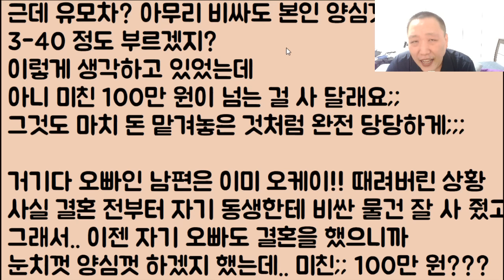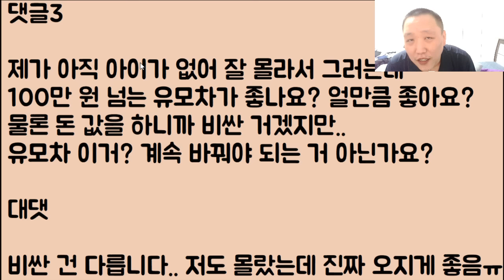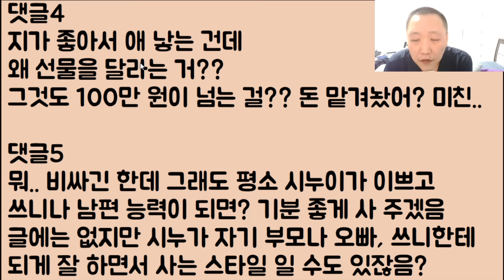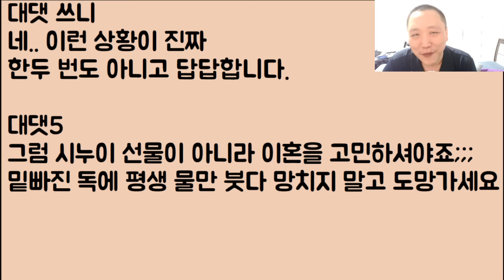[이기 지금 뭐라카노ㅋㅋ🤣🤣] 자기 여동생 출산할 때 바로 옆에 착 달라붙어서 같이 힘주며 울겠다는 남편.. 아니 이게 진짜 미쳤? 네 새끼 태어나냐?ㅋㅋㅋ